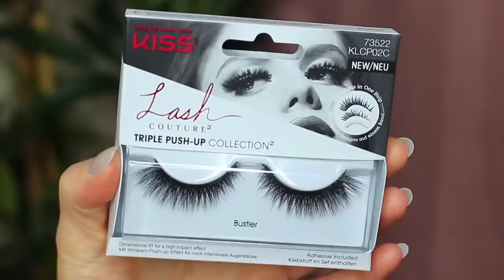Eye Makeup Tutorial Using Primark Makeup Palette | TheMakeupChair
PLEASE NOTE : Due to My Chronic Illness uploading can be difficult but I am trying to upload at least once a week (Every Monday) If you wish to donate to my channel you can do so below, thank you for supporting me, I hope you learn something from these videos and for as long as I can, I will continue to create videos ◅

Thank you to those who have donated already, even the smallest donation are huge to me, so thank you so much. From the bottom of my heart.

TO MY FOLLOWERS
YOU make the makeup BEAUTIFUL! xoxo

PRODUCTS USED
►Eyeshadow Primer:
► Lashes : I use lashes from Primark but these are similar
Lilly Lashes Faux Mink:

WHO IS THEMAKEUPCHAIR?
♡ Hi I'm Sinead (Shin-aid) or people call me Sineady. I live in Cork, Ireland. I’ve been making videos since 2010 and I love teaching so if you have any questions I am here to help with eye makeup, foundation or anything at all. I also have JHS with CFS so I am part of the spoonie club.

Video Software I Use : iMovie (I add all the graphic myself using the link below)